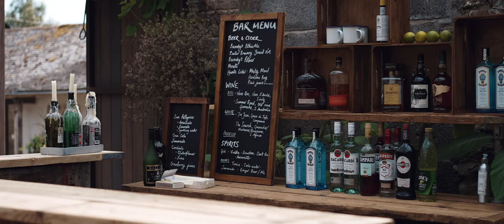Anran Devon Wedding Highlight Film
Steph & John got married at the amazing Anran in Devon.  This venue is only 20 mins from my house which means no long drive home after a busy day!